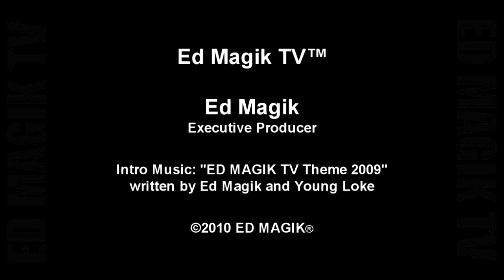Tyrone Power Jr. Celebrity Red Carpet Interview at Dream Killer Movie Premiere